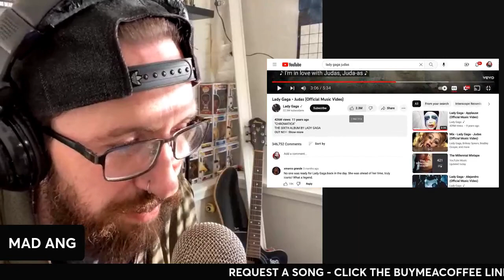METALHEAD REACTS| LADY GAGA - JUDAS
Or